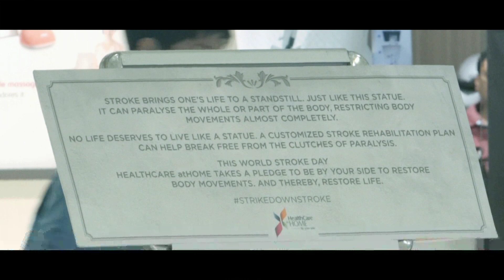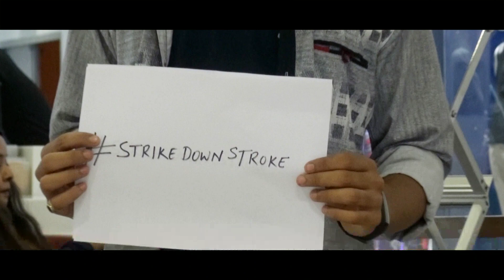Strike Down Stroke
Even with as many as half a million people in India living paralysed lives after suffering from stroke, there is not enough awareness about it among the Indian populace. HealthCare atHOME took it upon themselves to shed light on the issue through their campaign STRIKEDOWNSTROKE. Watch how!